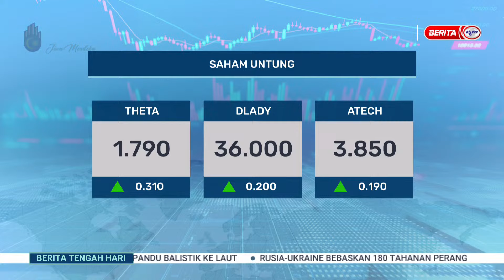27 JUN 2024 – BERITA TGH HARI – BURSA MALAYSIA